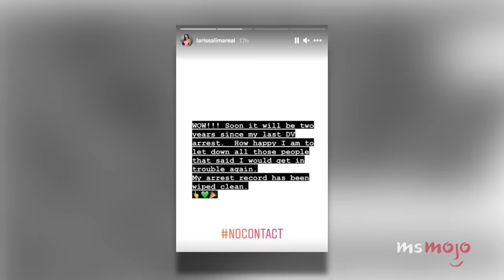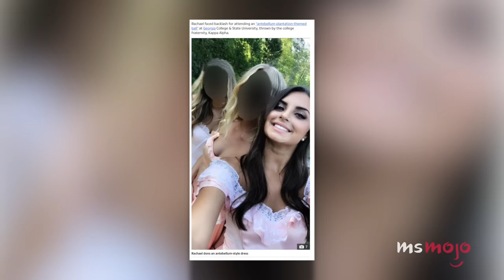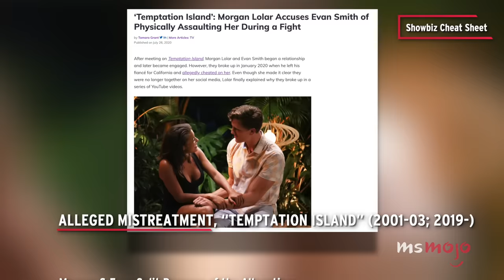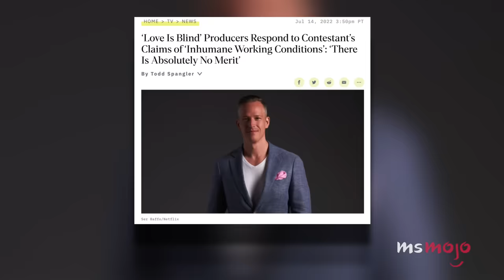Top 10 Craziest Dating Show Controversies & Scandals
These dating show controversies ironically resulted in more break-ups. For this list, we’ll be looking at the most shocking on and off screen moments from reality dating TV series. Our countdown includes "Love Is Blind," "The Bachelor," "90 Day Fiance," and more! Which dating show scandal shocked YOU the most?